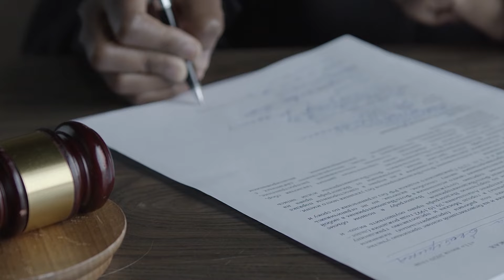Desaparecerán el juzgado federal laboral; afectará fuentes de empleo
- Abogados de Durango advierten la desaparición del juzgado federal laboral y lo trasladan a Torreón afectando a los trabajadores con la desaparición de fuentes de empleo locales sin el reconocimiento de su antigüedad. Plantean al gobernador Esteban Villegas que los ayuden a no reubicarlo, informó Martin Estrada, expresidente de la Barra de Abogados.